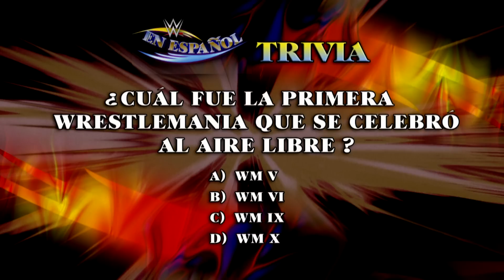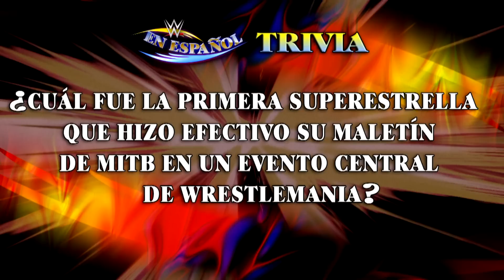En Espanol: 10 de Marzo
Â¡La saga entre el SeÃ±or Vince McMahon y su hijo Shane McMahon continua!